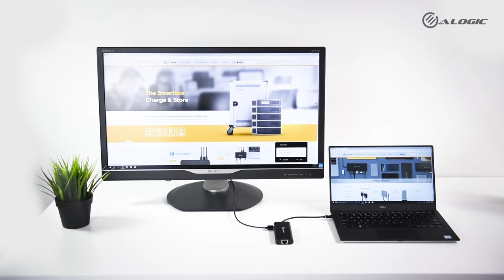ALOGIC USB C Portable Dock